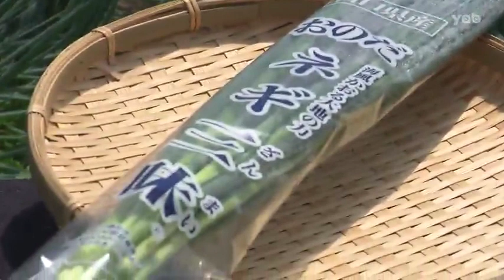【山口】まちぐる～山陽小野田市・前編